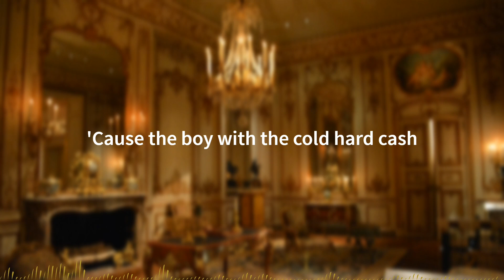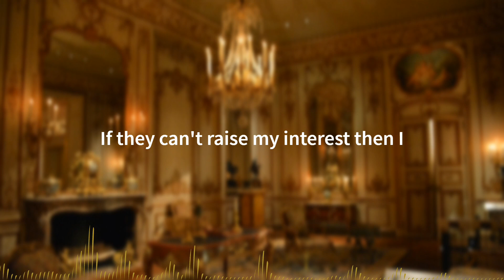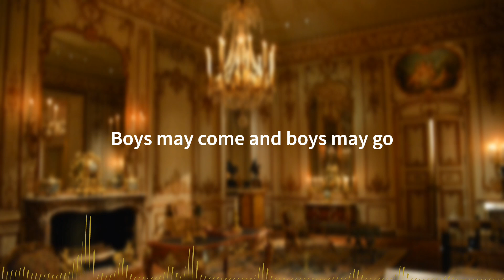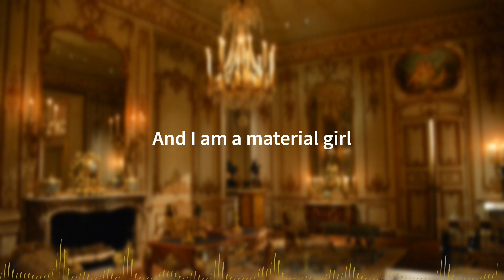Material Girl - Madonna (Karaoke with Lyrics)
No voice/karaoke version of Material Girl.

(Lyrics in video):
Some boys kiss me
Some boys hug me
I think they're ok
If they don't give me proper credit
I just walk away
'Cause the boy with the cold hard cash
Is always Mister Right
Some boys romance
Some boys slow dance
That's all right with me
If they can't raise my interest then I
Have to let them be
Some boys try and some boys lie but
I don't let them play (no way)
Only boys who save their pennies
Make my rainy day
'Cause we're living in a material world
Living in a material world (material)
Living in a material world
Experience has made me rich
And now they're after me
'Cause everybody's living in a material world
A material, a material, a material, a material world